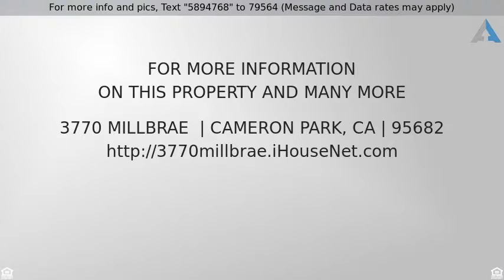Priced at $350,000 - 3770 Millbrae , Cameron Park, CA 95682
WOW! ADORABLE 1- STORY HOME

WOW! THIS ONE WON'T LAST!! What an ADORABLE 1-STORY HUD Home, on a beautiful street of homes, and just a couple of minutes to Hwy 50, shopping, dining and entertainment.  The home has a pool sized backyard with a green screen'' of trees offering lots of privacy, RV area, raised garden, wood burning fireplace, solar tube, ceiling fans in each bedroom, tons of cabinets in the garage and 2 laundry areas!  There's even back and rear yard decks, great for BBQ's and entertaining guests! Must See!